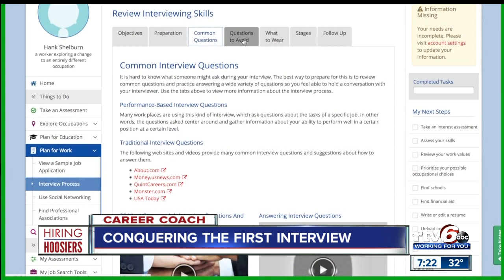Hiring Hoosiers: Tips from Career Coach &amp; Widespread interest in HVAC training